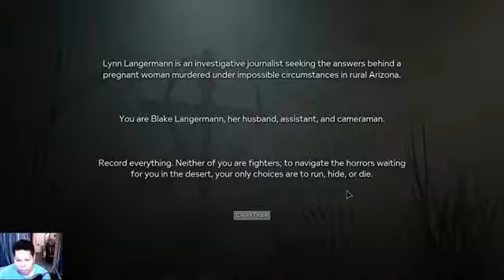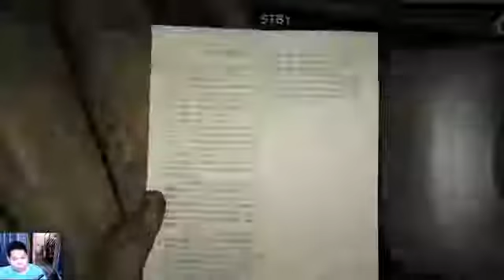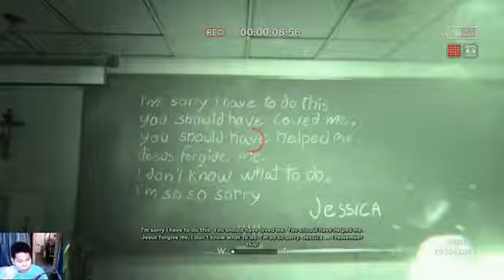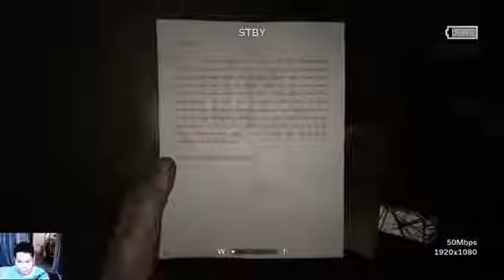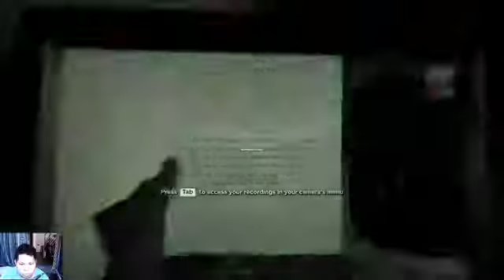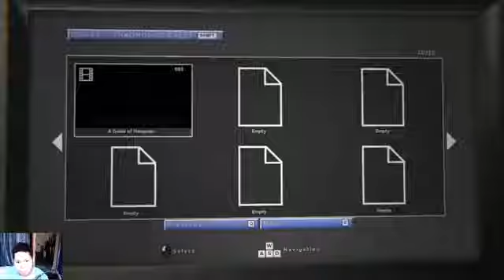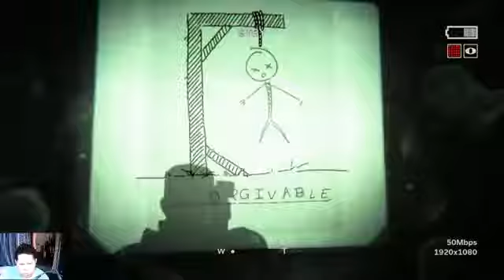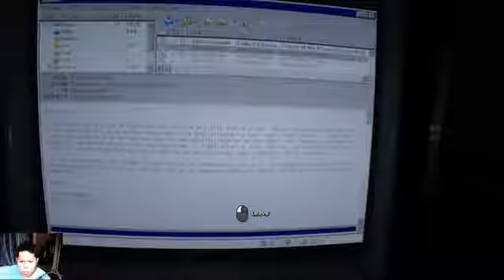Outlast 2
Nakakatakot pag madilim challenging